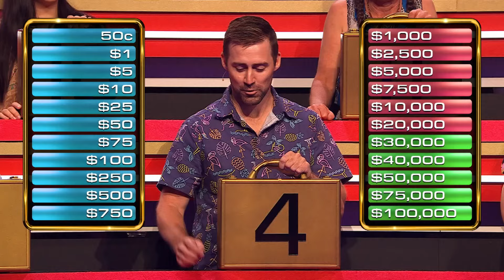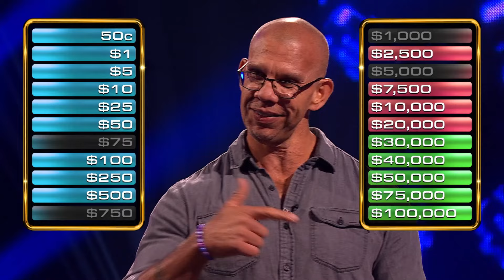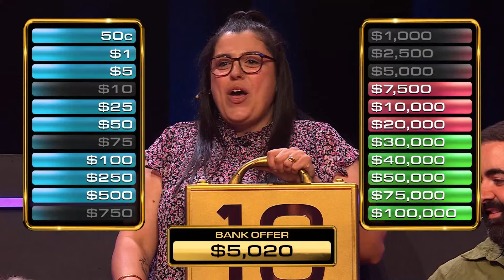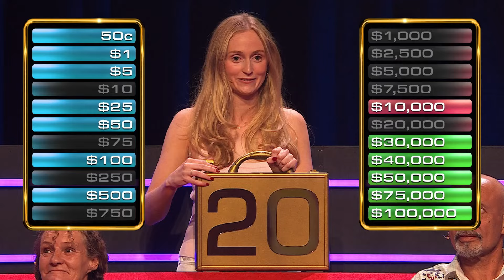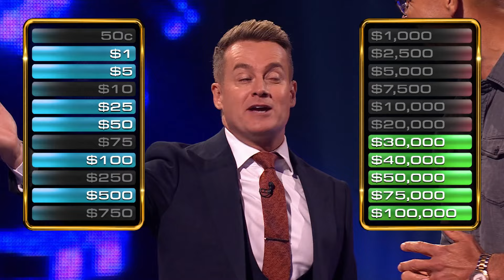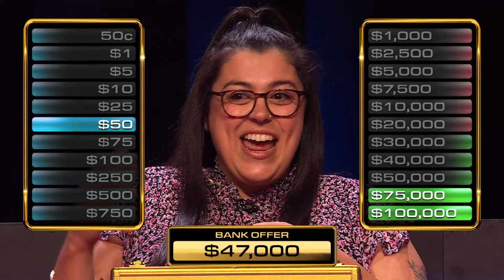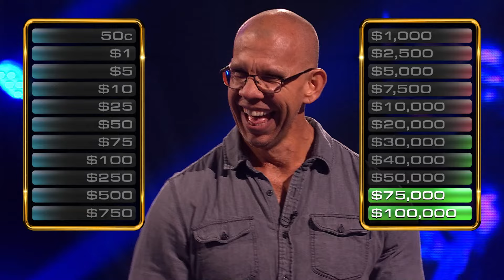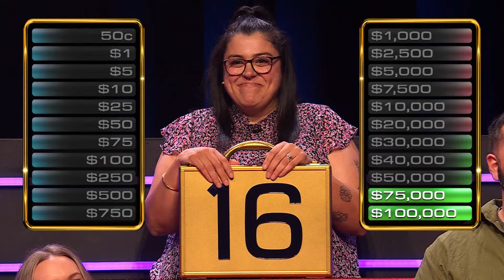Another Epic Deal for Nathan | Deal or No Deal Australia | S12 E66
Truck driver Nathan is ready to step up the game.